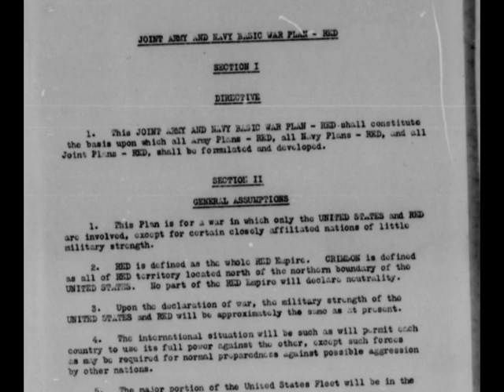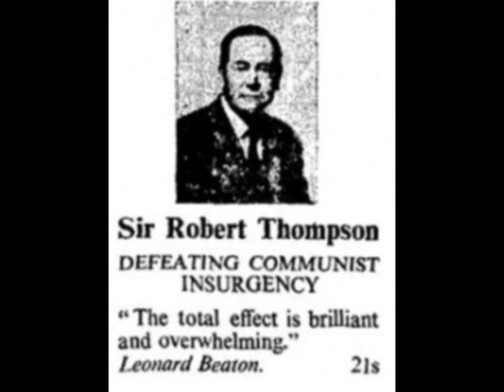Britains Pacific War Against the U.S.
June 27th, 1995 Webster Tarpley and Lyndon LaRouche. A contrived trade war between Japan and the United States in 1995 is the starting point for a discussion of the long standing efforts of the British Empire in the last century to sabotage the US in the Asian Pacific region on behalf of their policy of permanent war, divide and conquer, and colonial looting. This is a good video to show to those morons who still want to repeat incorrect (and really stupid) opinions that FDR let the Japanese bomb Pearl Harbor because he wanted to get the US into the war.